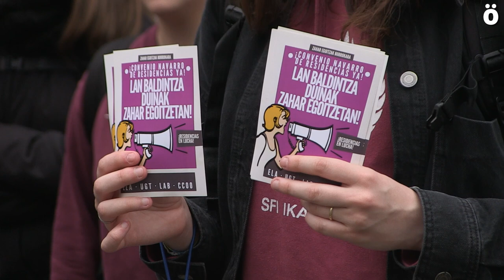Akordio ezean, greba eta mobilizazioarekin jarraituko dute adinekoen egoitzetako langileek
Gaur berriz atera dira kalera zahar egoitzetako langileak. Greba eguna deitu dute sindikatuek eta Iruñeko "Nueva Residencia" aurrean elkartu dira sektore honetako lan hitzarmen duin bat aldarrikatzeko. Sinadura bilketa bati ekingo diote sektoretako patronala eta Nafarroako Gobernua presionatzeko.